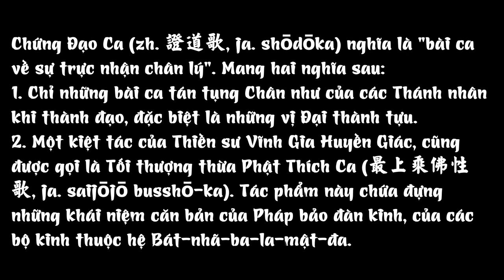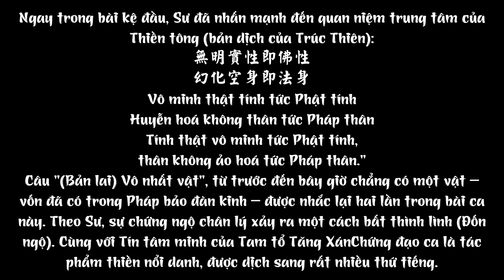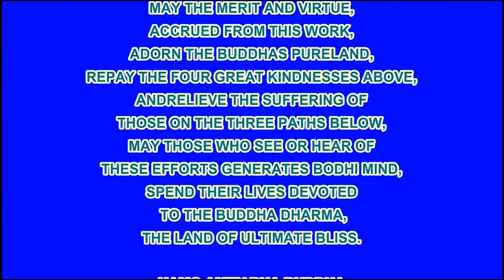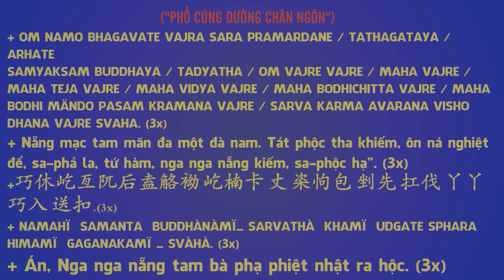Diễn đọc Chứng Đạo Ca - 證道歌 - Giọng đọc nữ Miền Nam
Diễn đọc Chứng Đạo Ca (zh. 證道歌, ja. shōdōka)
Giọng đọc nữ Miền Nam
Một kiệt tác của Thiền sư Vĩnh Gia Huyền Giác, cũng được gọi là Tối thượng thừa Phật Thích Ca
 (最上乘佛性歌, ja. saijōjō busshō-ka).

Pháp Âm HD, Diệu Âm

+ Trang Video Pháp Âm HD - TruyenPhatGiao.Com

- PriceShopAsia.Com

卍 Namo Amituofo .*. 💐 * 🌺 * 🙏 * 🌸 * 💐
卍 Namo Amitabha.*.